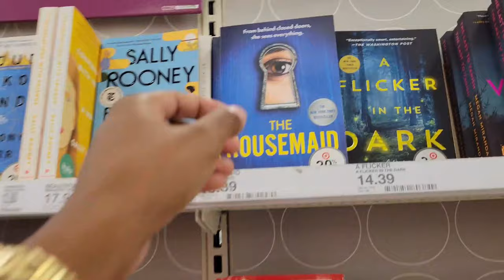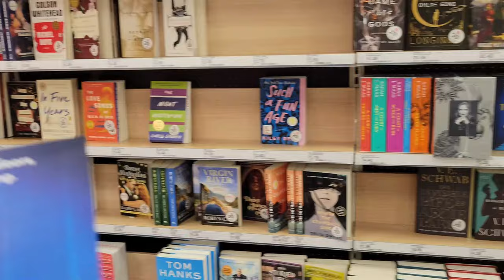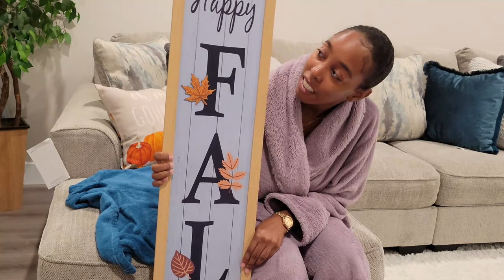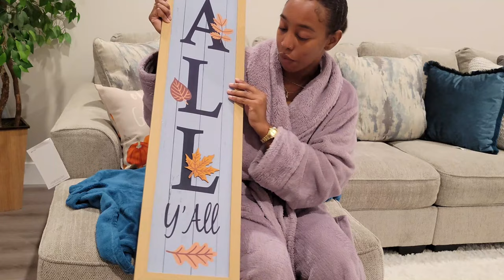FALL Vlog │ Cozy season 🍂│ Let's Shop Target HomeGoods & More, Decorate with Me, New Book Finds, etc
HAPPY FALL YALL! I am a Summer girl through and through, but I don't know why this year I've been wanting cozy season to be here. I've been so ready to change some decor around my apartment and get new books to really settle into the fall / autumn vibes. Come with me as I shop at Target, HomeGoods, and other great stores that will get your space just right! Check out how I decorate with all the gems I found.

Have an awesome week, weekend, day, night, whenever you're watching this. Peace!